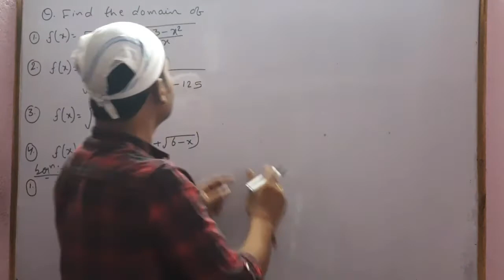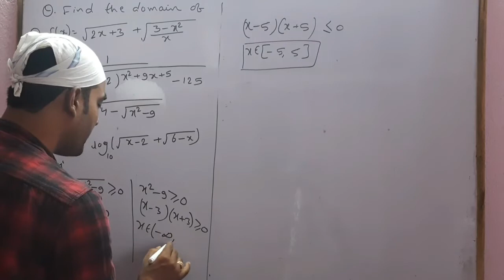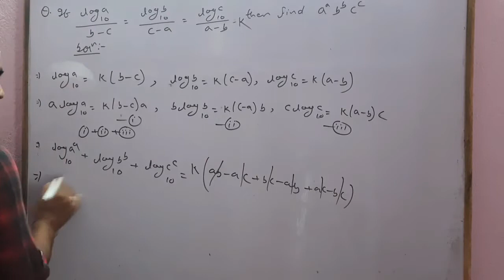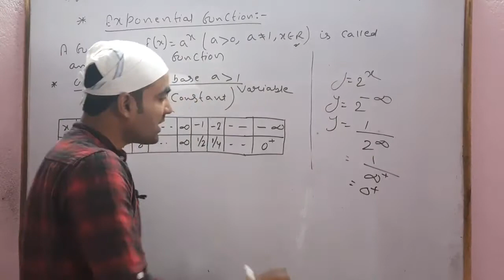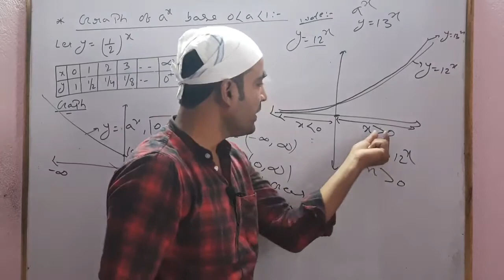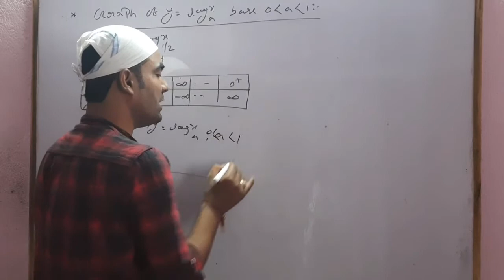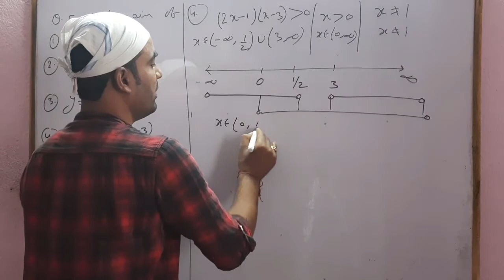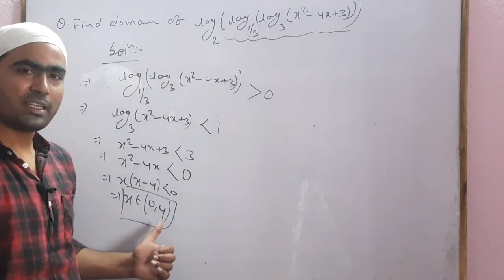class 12 function lecture 2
AMC by niwas kr singh